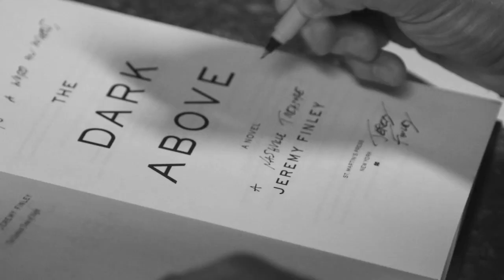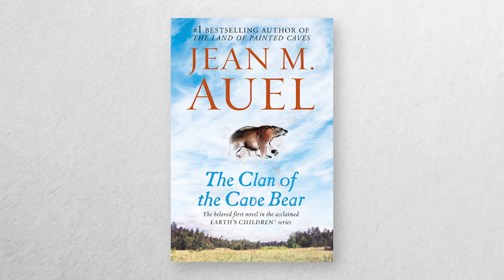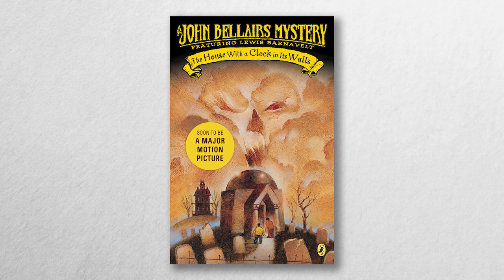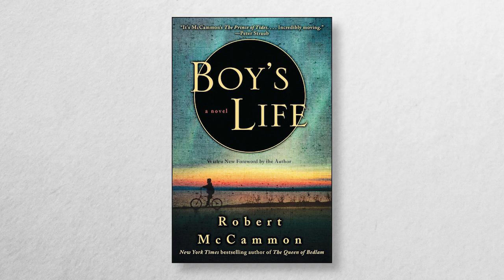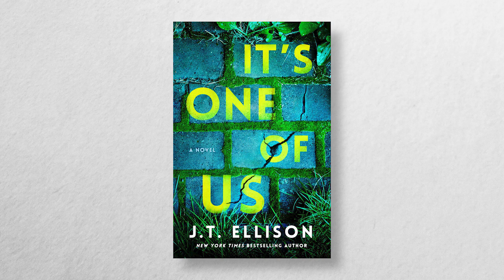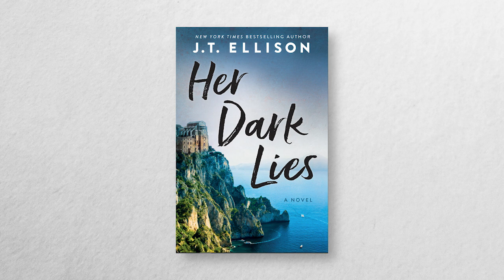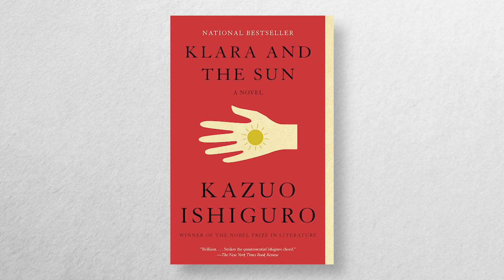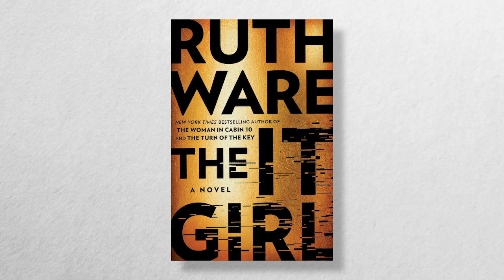Meet Jeremy Finley, Our New Host | A Word on Words Podcast | NPT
He has won a number of Emmys and Edward R. Murrow awards, and he was named Journalist of the Year by the Tennessee Associated Press in 2016. Now, Jeremy is taking the co-host seat for A WORD ON WORDS. He discusses his new role and the authors that inspired him.

▬▬ About A WORD ON WORDS ▬▬
NPT's original literary series A WORD ON WORDS consists of 3-minute episodes that engage our audiences with intelligent, thoughtful and surprising discussions about literature and the lives of authors.

► Enjoy A WORD ON WORDS on any device with the free PBS Video App